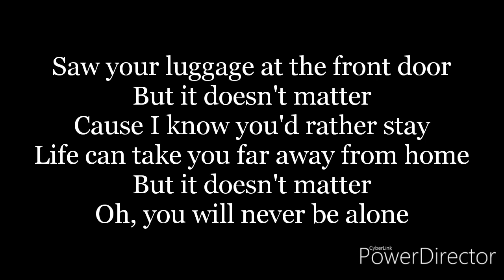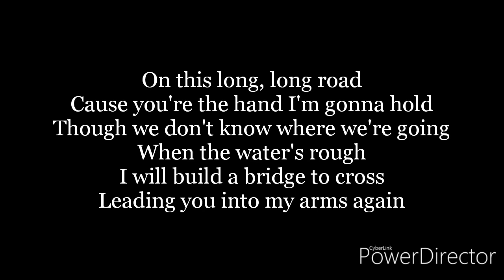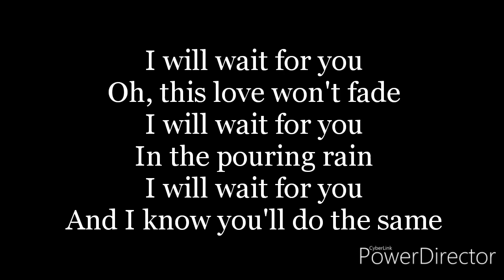Wait For You-lyrics-SICK INDIVIDUALS(ft. Matluck)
I don't own or claim Wait For You